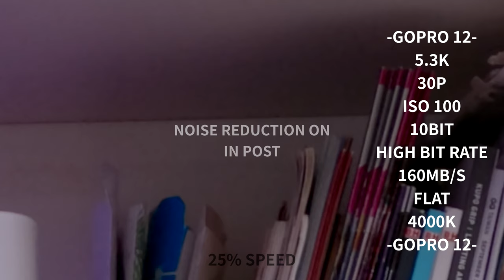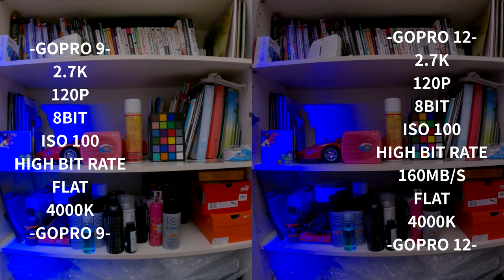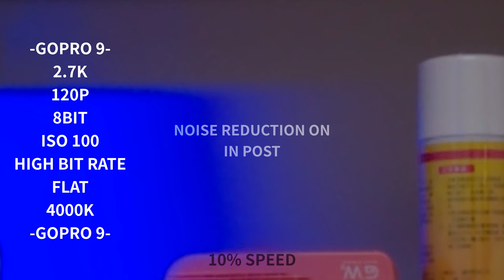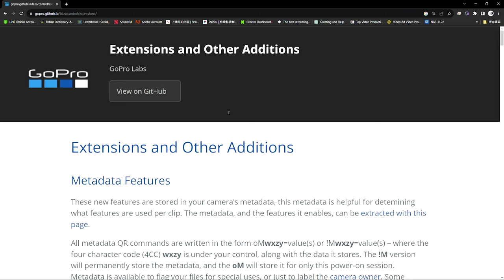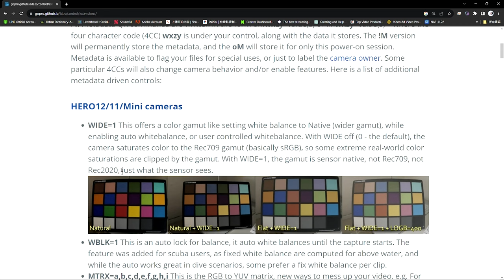分析 Gopro 12 影像品質 深入測試 GoPro labs 實驗 韌體更新 GPlog 攝影檔 位元率 10bit 高位元 雜訊比例 色彩空間 原生色彩空間 比較 開箱 評測 8：7感光元件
影像品質 深入測試  GoPro labs 實驗 GPlog 攝影檔 位元率 10bit 高位元 雜訊比例 色彩空間 原生色彩空間 比較 開箱 評測 8：7感光元件 分析 Gopro 12 韌體更新
00:00 Gopro 12 買起來
1:20 開箱
3:29 Gopro 影像深入測試 雜訊 噪點
7:29 Gopro 色彩空間 Native WB 原生白平衡
9:04 最後結論
Gear used
Aputure1200D AverMedia Azden-SGM3416 Benro Benq BlackmagicDesign BMPCC4K Canon DJI Easyrig GoPro Geprc IRIX INKEE-benbox Kupo LEE Filters Light Bridge Manfrotto Marsace Noga Nanlite Proaim Runcam Sandink Shure-VP83 Sigma Skier Skylum Sony Tourbox YcOnion